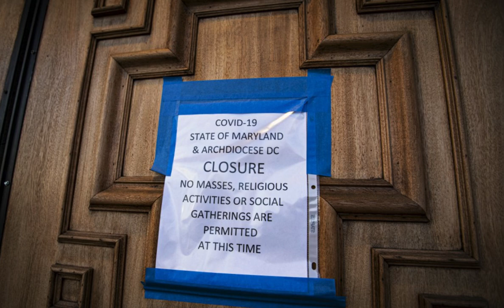The Latin Mass Restrictions Are A Precursor To The Eradication of the Eucharist! Antichrist’s Plan!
Dr O'Connor explains in his latest blog the dangerous precedence being created with the restrictions to Latin Mass.

   ☀️  Prophecies of Father Michel Rodrigue! An End of 2021 Review on the Fulfillment of these Prophecies!

   ☀️  How To Avoid Getting The Mark of the Beast & How To Know if You Already Have It!

   ☀️  The Antichrist’s Supreme Attack Will Be Directed At This Holy Foundation of the Church! Dr O'Connor!

✨ LIVE  24/7 Prayers